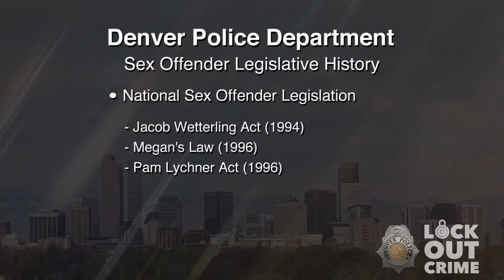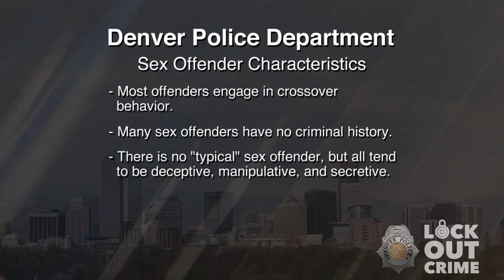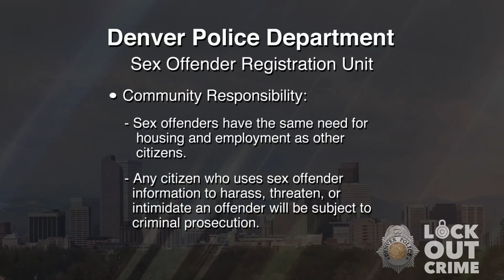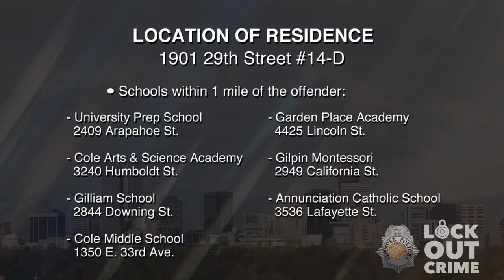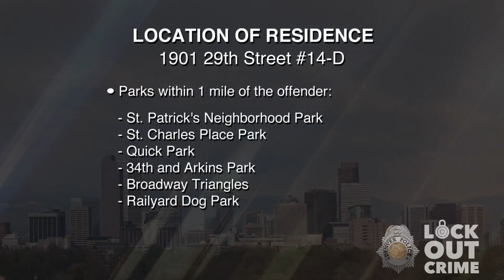SVP David Anthony Dehart 040221